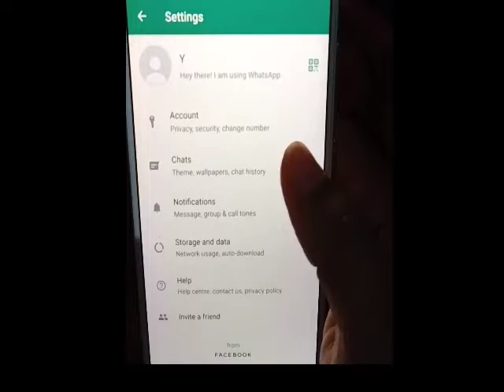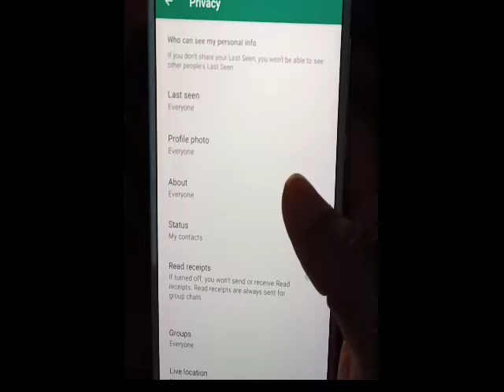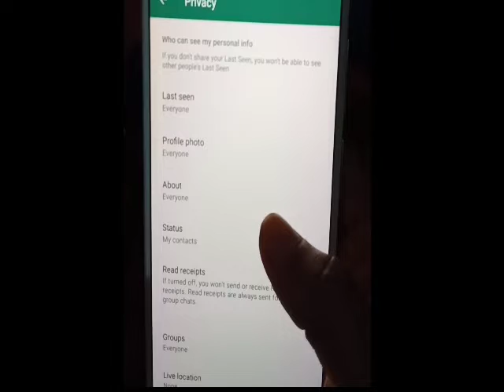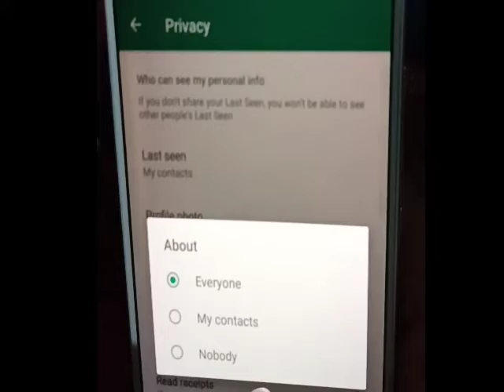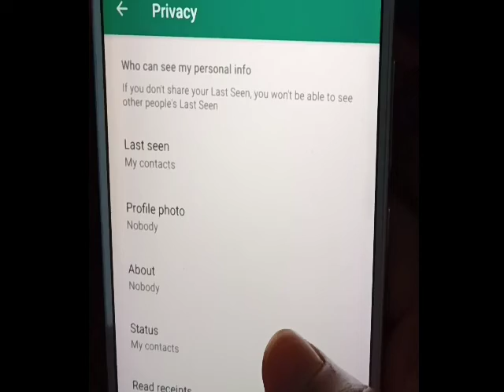WhatsApp DP Hide Kaise Kare Bina Koi Number Delete Kiye Huye| WhatsApp Par DP Kaise Chupaye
Dosto aaj hum is video tutorial me baat kiye hai WhatsApp Trick ke bare me. jo ki hai agar WhatsApp DP ko lock ya phir Hide karna chahte hai toh aap easily kar sakte hai.

Queries Solved:
1) how to hide dp in whatsapp for particular contact 2022
2) hide dp in whatsapp for specific contact 2022
3) hide whatsapp dp from some contacts 2022
4) hide whatsapp profile without deleting contact 2022
5) whatsapp dp privacy kaise lagaye 2022

I hope you loved this tutorial. If you like this video then please give a 👍 Like and if you have any kind of confusion or doubt please comment to us, I will respond as soon as possible.